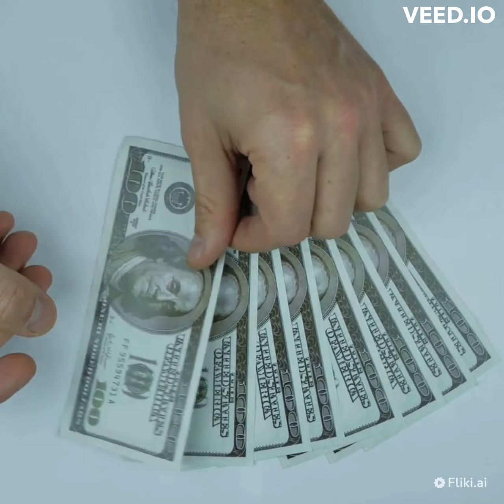Attracting Wealth: Unlocking Financial Abundance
In this channel, we provide valuable insights, practical tips, and proven strategies to help you manifest prosperity and abundance.

Our videos cover a wide range of topics, including developing a positive money mindset, effective financial planning techniques, investment strategies, and personal development practices that can accelerate your journey towards wealth creation.

Whether you're seeking to improve your financial situation, start a successful business, or create passive income streams, our channel is here to guide you every step of the way.

Don't miss out on our latest videos that offer powerful techniques to shift your mindset, attract opportunities, and overcome limiting beliefs around money. We also share success stories and interviews with experts who have achieved financial abundance, providing you with inspiration and actionable advice.

Get ready to take control of your financial destiny and manifest the abundant life you deserve.

Remember, attracting wealth is a journey that requires dedication, knowledge, and consistent action. Let us be your guide as you embark on this transformative path towards financial freedom.